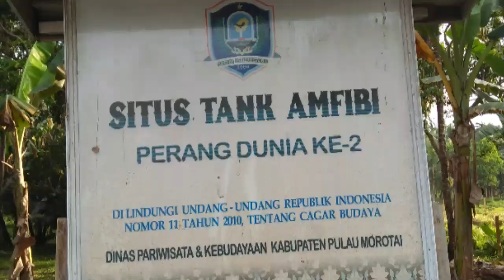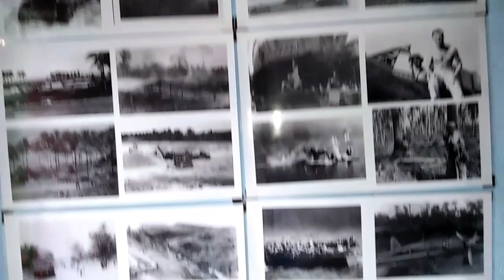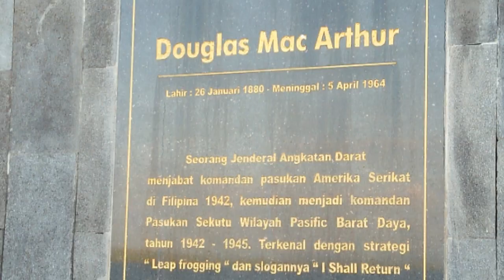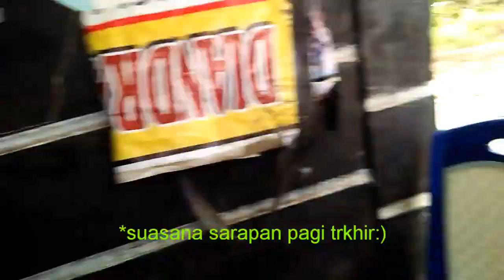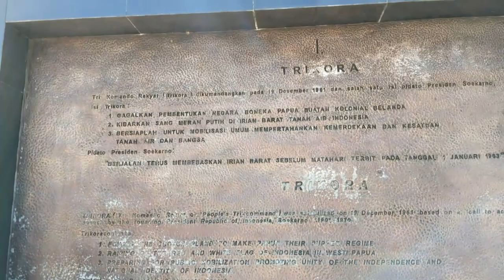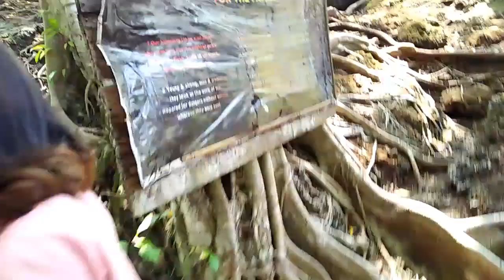INDAH DWI SURYANI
Assalamualaikum. sahabat semuanya... saya ingin mempublikasikan hasil Vlog siswa siswi kami SMK Negeri 1 Kota Ternate. Jurusan Usaha Perjalanan Wisata,   Vlog ini semata mata untuk belajar, sehingga masih banyak kekurangan pada  konten  Vlog ini (XII UPW  SEM 5, TGL 9- 13 bulan Oktober Tahun 2019)
VLOG  AKAN DINILAI OLEH GURU PROGRAM KEAHLIAN USAHA PERJALANAN WISATA.